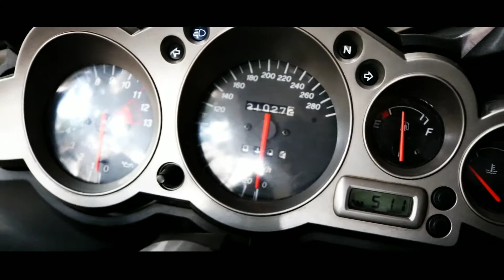Kawasaki ZZR 1200cc with Austin Racing exhaust / night ride / exhaust note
Kawasaki ZZR 1200 with AR exhaust
Exhaust note
Its my 1st experience riding a 1200cc superbike

Music